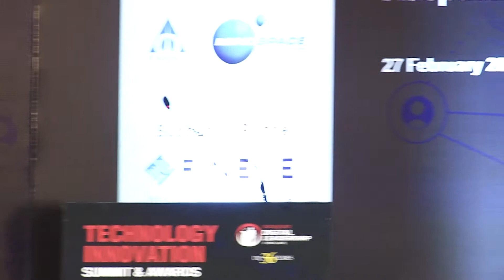Technology Innovation Summit & Awards 2019 - 10